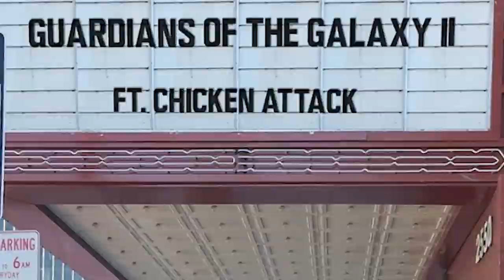Chicken Pig Attack - Teaser Trailer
This January, the Takeo Cinematic Universe expands to include both beast and fowl. Buckle your seat belts -- a yodeling extravaganza will transport your soul to another dimension.